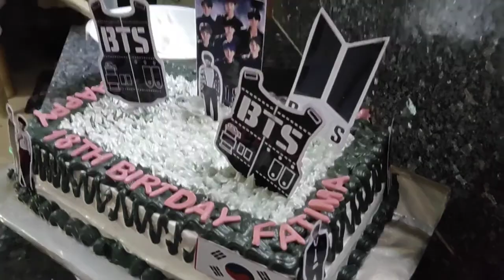BTS CAKE || BTS CAKE ARMY DECORATE JUNE 8 2020